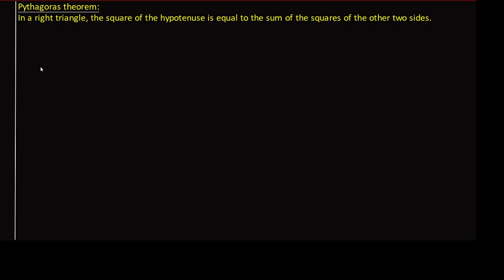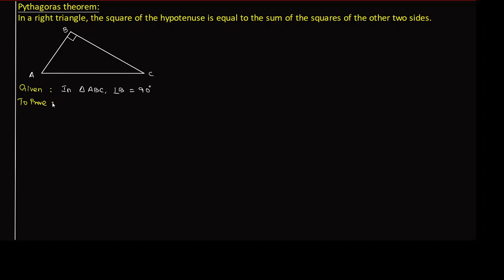Pythagoras Theorem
NCERT Class 10 Theorem 6.8 Pythagoras Theorem